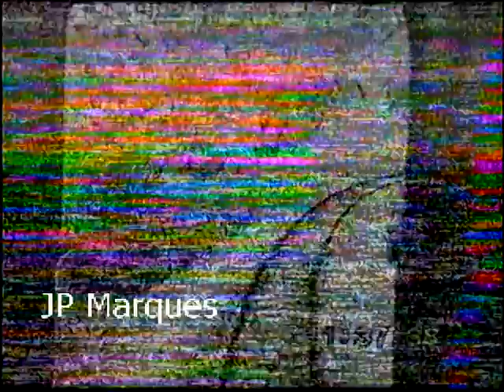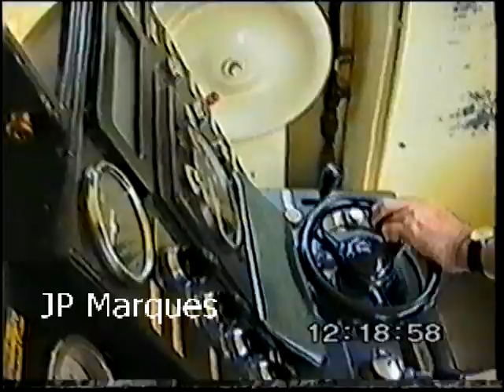Cab Ride numa 9020 na Linha do Tua do Tua 24 Julho 1993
Imagens gentilmente cedidas por João Paulo Marques.